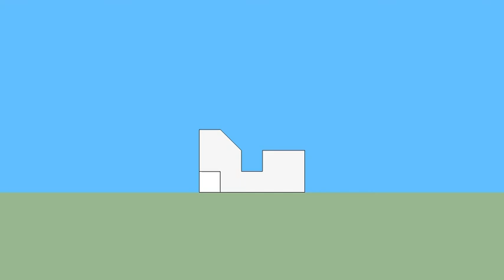育才出版-基礎圖學空間感練習本-第043頁第256題